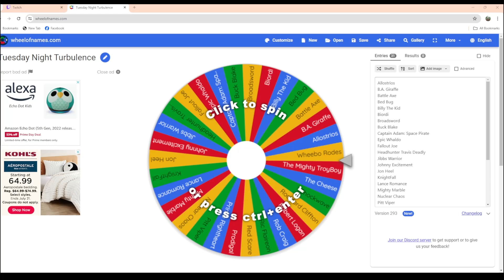Crimson Shadow vs. Murky Waters | NDW Wildcard Championship Match